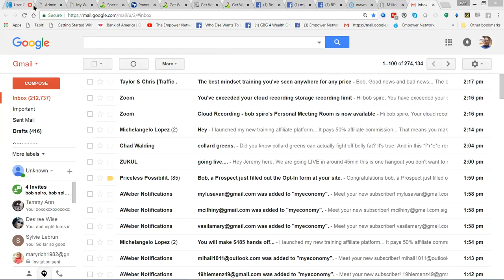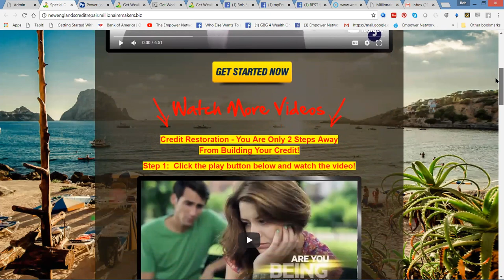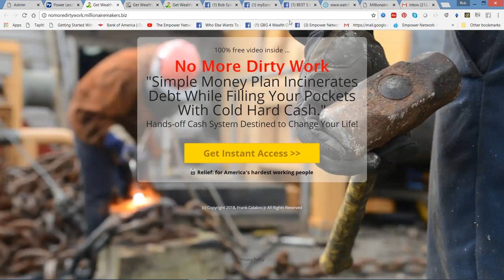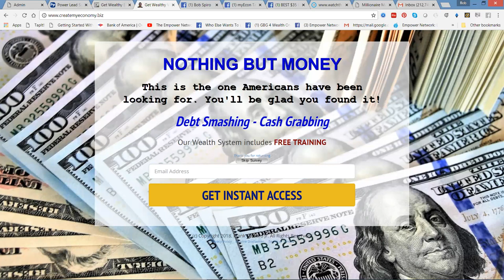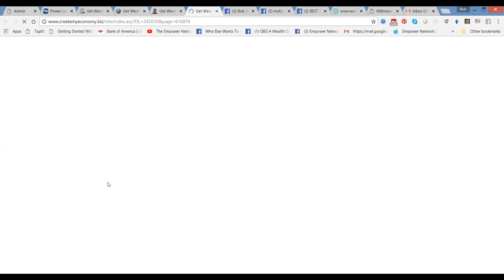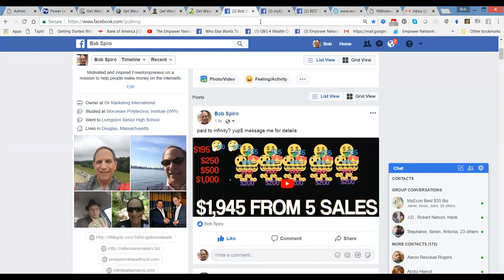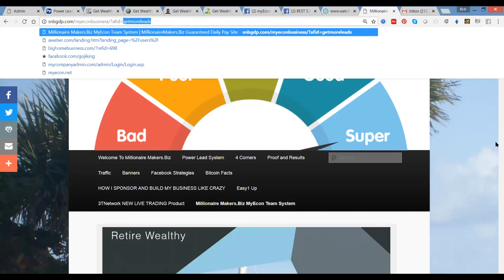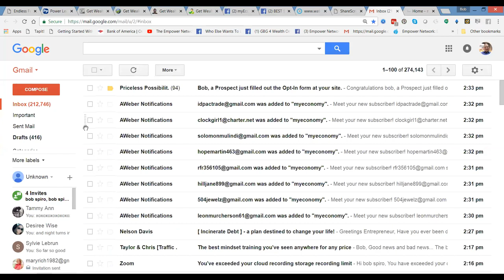MyEcon Success Secrets How To Build Your Business